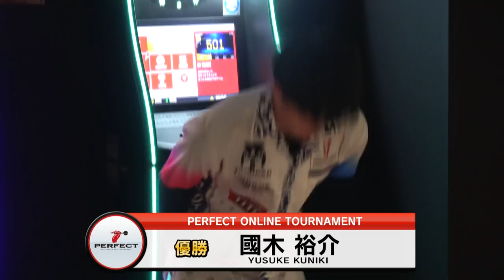國木裕介 VS 金子憲太【男子 決勝戦】PERFECT ONLINE TOURNAMENT #3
プロソフトダーツトーナメント "PERFECT ONLINE TOURNAMENT #3" 男子決勝戦、國木裕介 VS 金子憲太の試合動画です。
Soft darts tournament "PERFECT ONLINE TOURNAMENT #3"
Men's Final Yusuke Kuniki VS Kenta Kaneko
▼PERFECT Youtube公式チャンネル